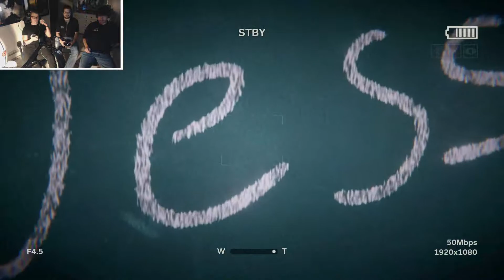God Doesn't Love You - Outlast 2 Gameplay #3 - Halloween Spooktacular 2017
I don't know what's worse, the religion lead by the TF2 Heavy Priest, or the woman who's father "fucked your God to death." Oh, there's the rescue crew. Just in time, I'm taking damage by being.

Join Cerventes, Hocus and friends as they try to figure out what the hell is going on in this crazy hellscape!